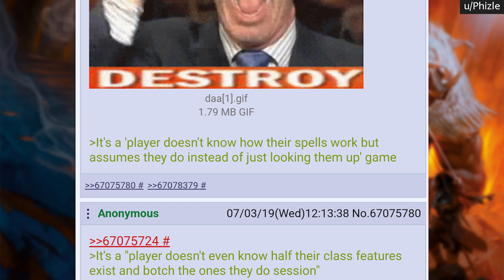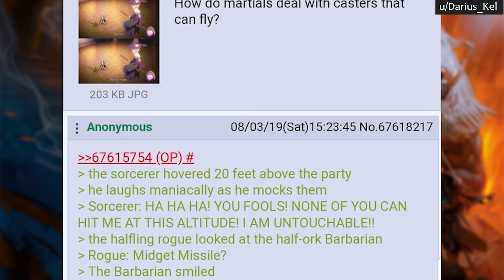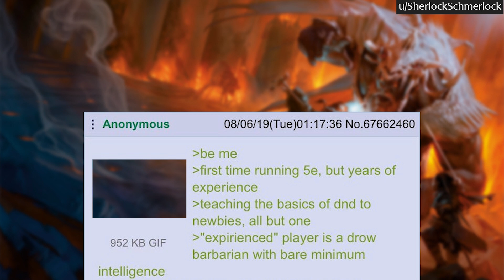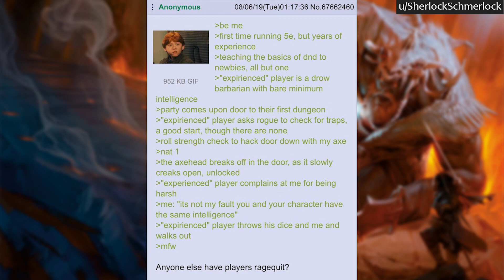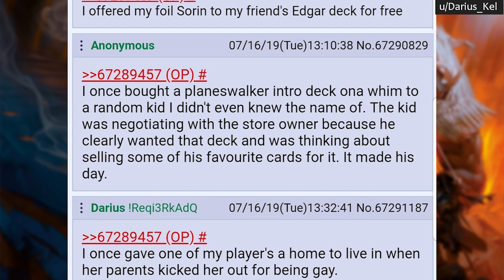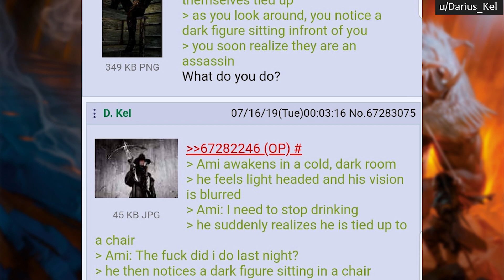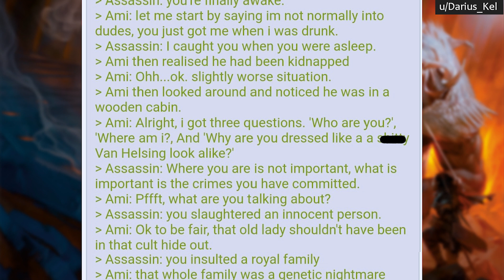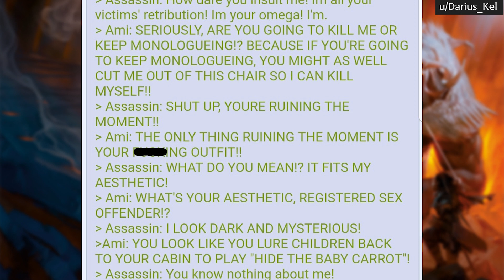r/DnDGreentext Top Posts of All Time #42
r/DnDGreentext Top Posts of All Time